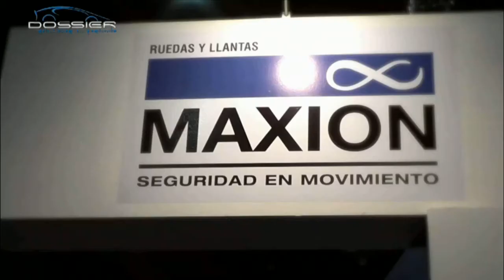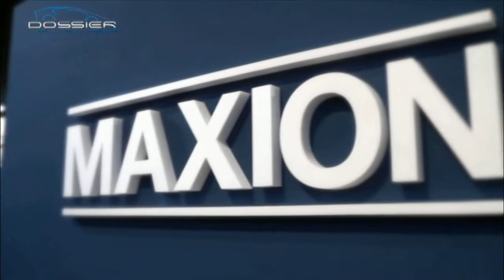Llantas Maxion - Expo Transporte Dossier Soluciones en Postventa